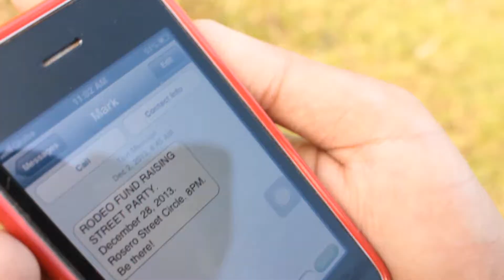Rodeo Masbateño Fundraising Street Party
December 28, 2013 | Party starts at 8PM
Rosero Street (Rodeo Rotonda), Masbate City

Booths will open at 3PM. Buy any products from us and get a chance to win exciting prizes!

Bring your friends along! And don't forget to wear comfortable clothing!

See you there, cowboys and cowgirls! :D